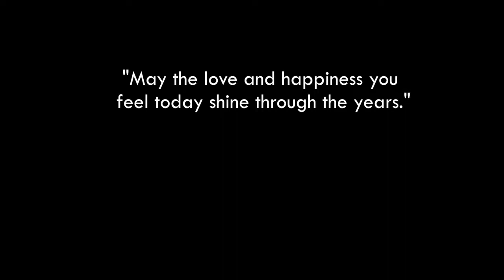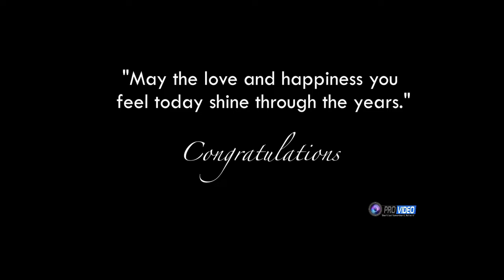St Lucia weddings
Provideo  Destination weddings and special events, in the beautiful island of Saint Lucia.